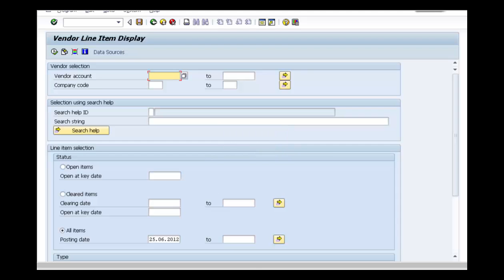SAP MM Purchase to Pay Processing in SAP Part № 8 1 View a Vendor's Cleared Item